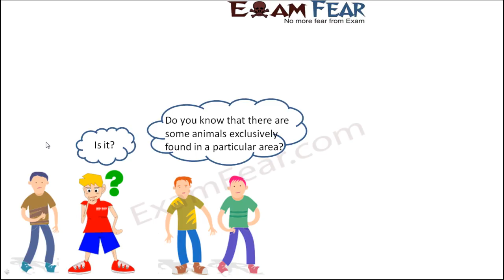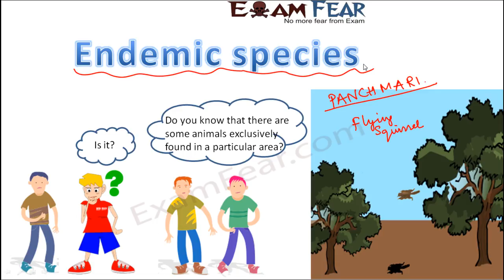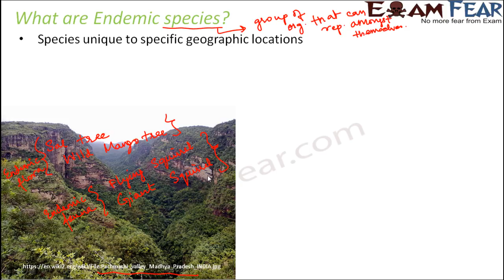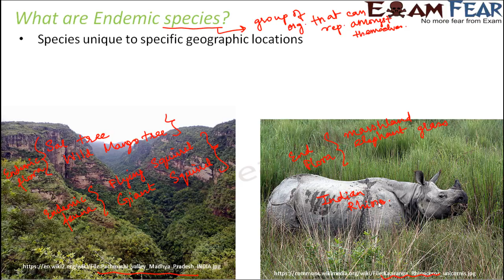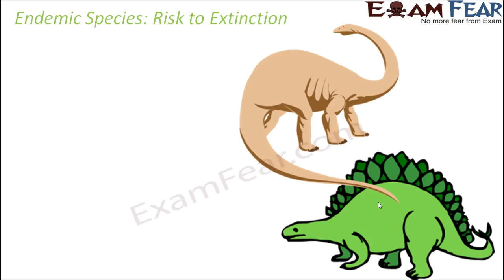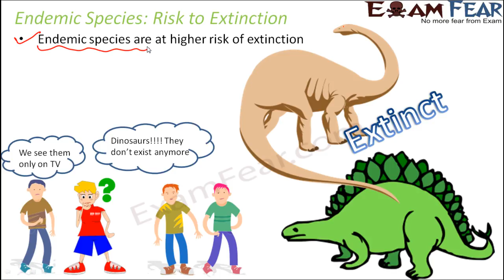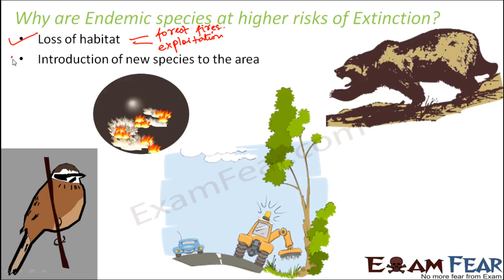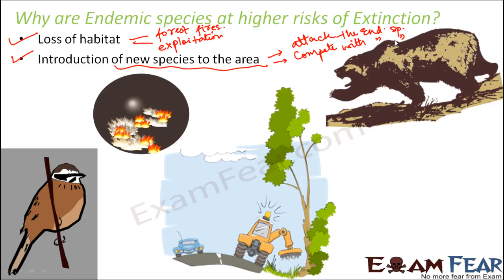Biology Plants & Animal Conservation part 9 (Endemic Species) CBSE class 8 VIII